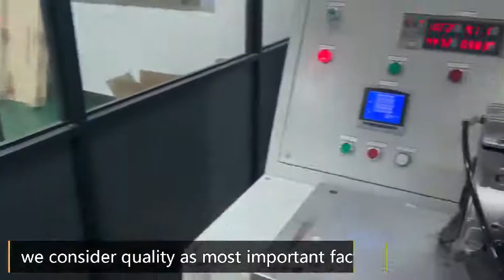New deisgn vacuum pump & air compressor with toggle switch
A Better Alternative for OEM Compressors and Vacuum Pumps
All pumps are customizable to fit the needs of your product perfectly. We pride ourselves on delivering on-time and on-budget every time. We will even allow you to private label our pumps for your application.